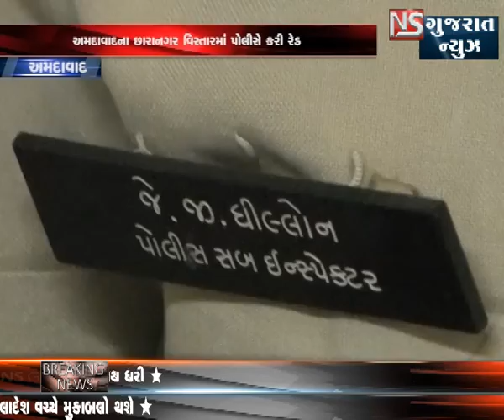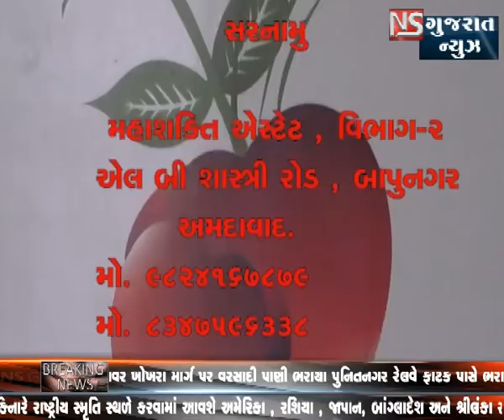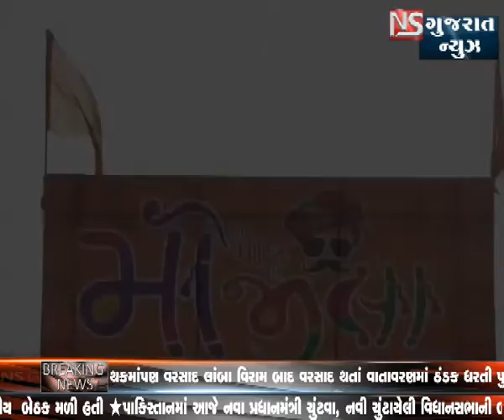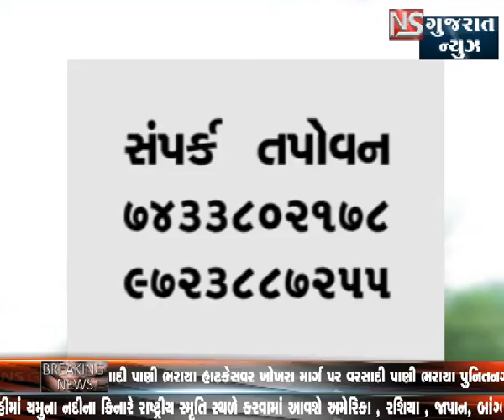KHABAR GUJARAT || NS GUJARAT NEWS